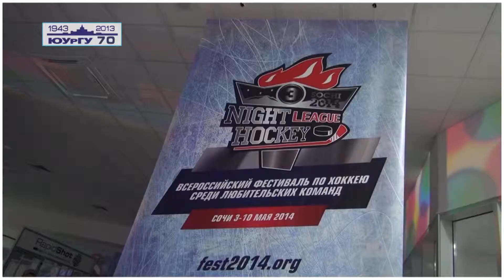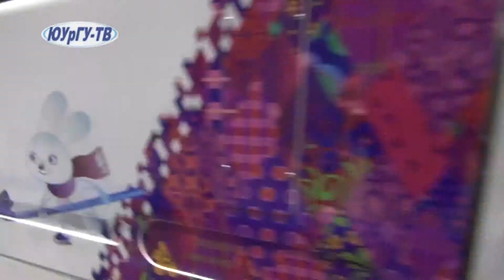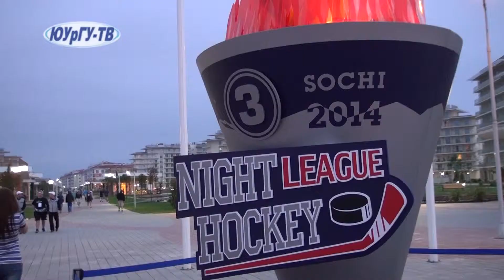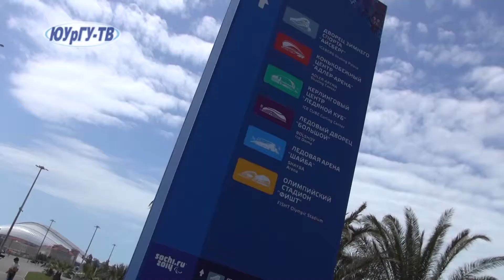"ХК "Политехник": Мы разные - хоккей один". Видеофильм.